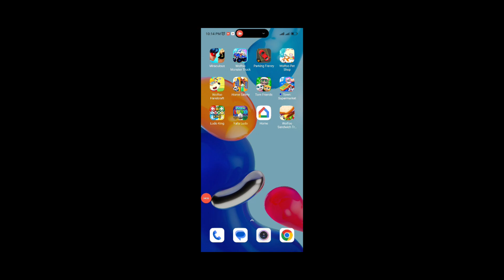Wolfoo | Part 22 | Gameplay for Kids | xyz GAMERS